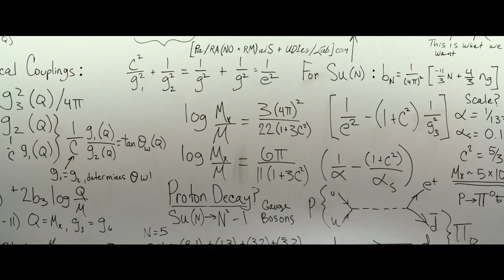Ghostbusters Official Trailer #1 (2016) -- Regal Cinemas [HD]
Ghostbusters is now playing!

30 years after Ghostbusters took the world by storm, the beloved franchise makes its long-awaited return. Director Paul Feig brings his fresh take to the supernatural comedy, joined by some of the funniest actors working today.

Writers: Dan Aykroyd, Katie Dippold
Stars: Kristen Wiig, Chris Hemsworth, Melissa McCarthy, Kate McKinnon, Leslie Jones, Bill Murray, Sigourney Weaver, Dan Aykroyd